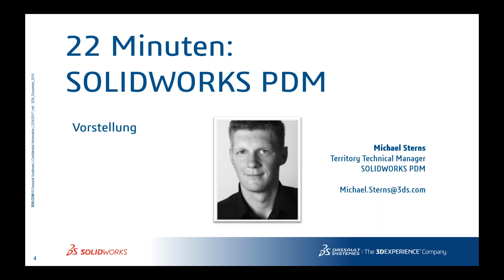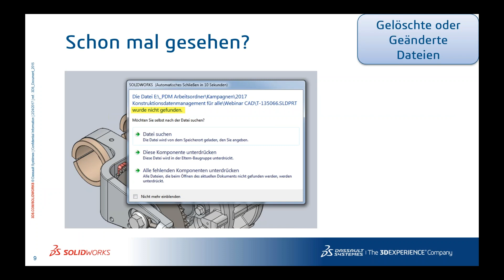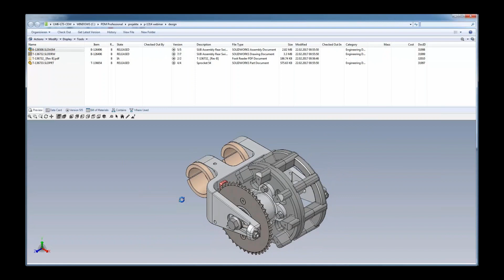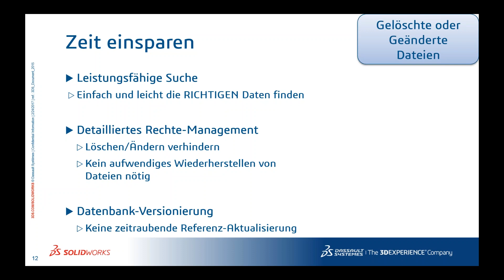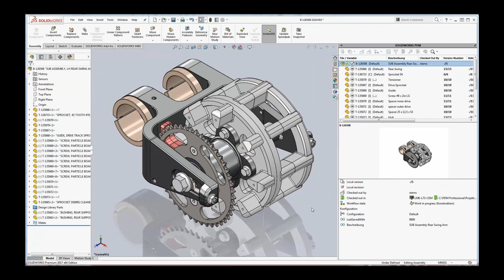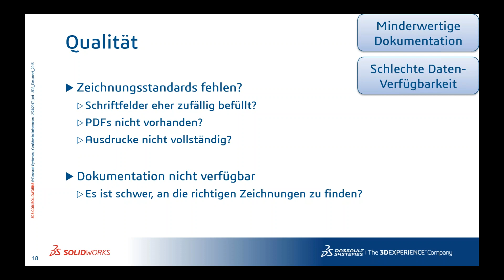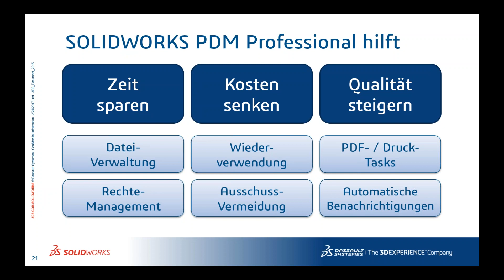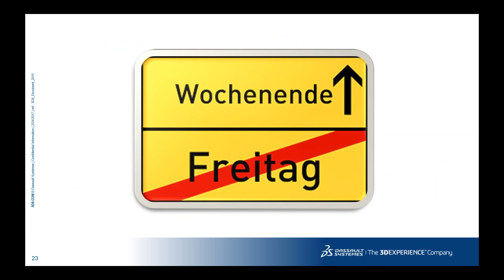SOLIDWORKS PDM Webinar: Konstruktionsdaten in den Griff bekommen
Sie glauben die Einführung eines PDM-Systems ist langwierig, teuer und nicht wirklich notwendig? Dann ist Ihnen Folgendes vermutlich auch noch nie passiert:

Teile werden anhand eines veralteten Konstruktionsstandes gefertigt.
Konstruktionsdaten sind nicht auffindbar, wurden versehentlich gelöscht oder überschrieben.
Alle gültigen Dokumente zu einem Produkt werden sofort benötigt, liegen aber verteilt an verschiedenen Stellen im Unternehmen.
Teile werden mehrfach konstruiert und/oder angelegt.
Kollegen aus Einkauf, Disposition, Fertigung/Montage, Verkauf und Service haben keinen sicheren und unmittelbaren Zugriff auf die aktuellste, freigegebene Dokumentation.
Oder doch? Dann liefert SOLIDWORKS PDM hier die Lösung:
Ein effizientes Konstruktionsdatenmanagement für jede Unternehmensgröße.